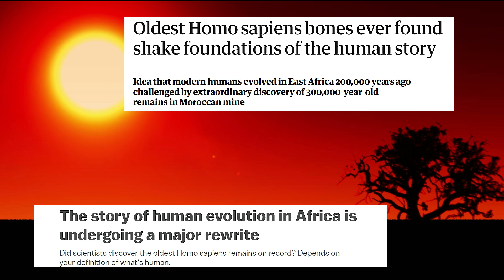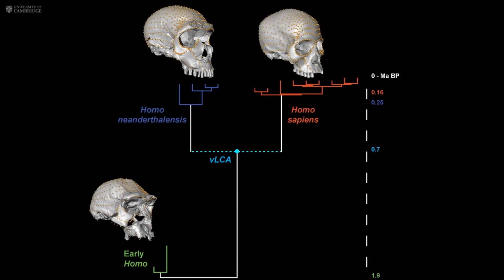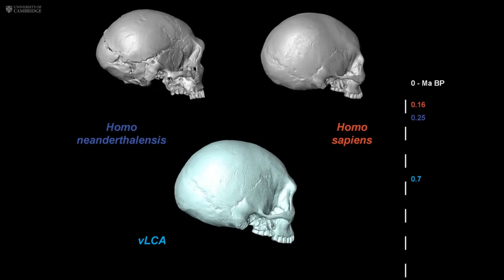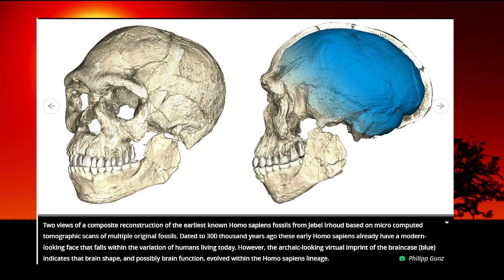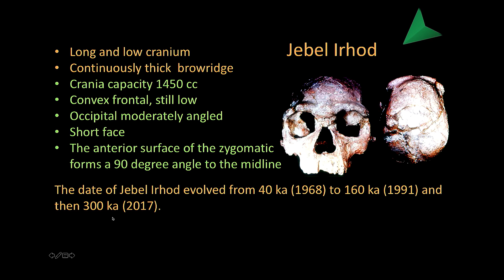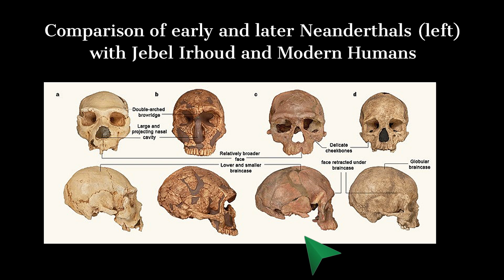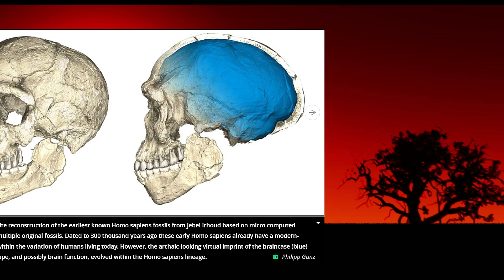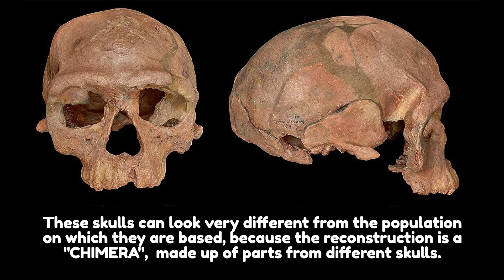Scientists Created a Human Unlike Any Ever Seen from Ancient Fossils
The archaeologists are also uncomfortable with the researchers' blending of various skulls, and the comparison of reconstructions of whole skulls from fragmentary remains.  These skulls can look very different from the population on which they are based, because the reconstruction is a "chimera",  made up of parts from different skulls.  In fact, Claiming these remains are Homo sapiens stretches the meaning of that term, according to some researchers.

One of the biggest enigma's about the emergence of anatomically modern humans has been whether our body plan evolved quickly or slowly. The discovery of the Jebel Irhoud human appears to support the latter, because it appears that our faces evolved into the modern form long before our braincases did.

Indeed, if the key characteristics of Homo sapiens are a small face and the shape of the lower jaw, the Jebel Irhoud remains may actually be from our ancestors, so researchers should be shifting the focus of research looking into the origins of modern humans from sub-Saharan Africa to the Mediterranean.  The fact that human evolution is full of mysteries and enigmas is, however, obvious and apparent.

Nonetheless, not all scientists concur that the fossils from Jebel Irhoud are those of Homo sapiens.  The assertion that the "earliest" Homo sapiens walked the Earth 300,000 years ago has drawn criticism from some scientists. There can never truly be an "earliest" version of humanity because evolution is a continuous process with no ideal beginnings or endings; instead, there are only intermediate forms that exist between different species.

Some scientists believe that admission to the Homo sapiens family should be highly selective. Meanwhile, other scientists are willing to adopt a much more open-ended definition of what Homo sapiens is, and they would be content to cram this specimen into the category of Homo sapiens out of practicality or even philosophical considerations.

SOURCES: SEE VIDEO